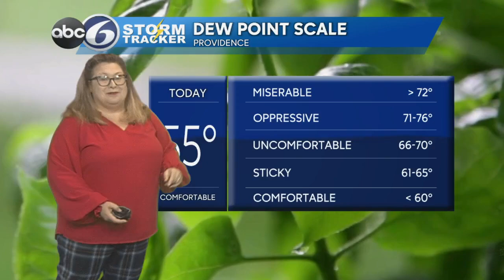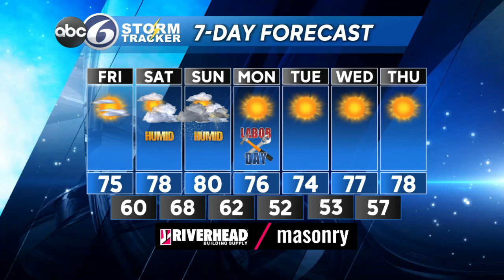Friday AM Weather